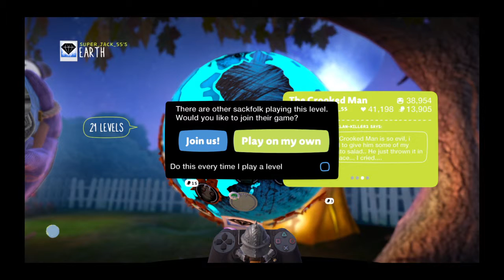LittleBigPlanet™3 The crooked man